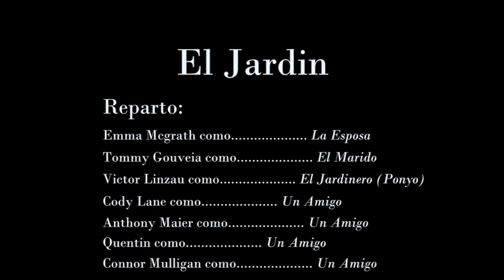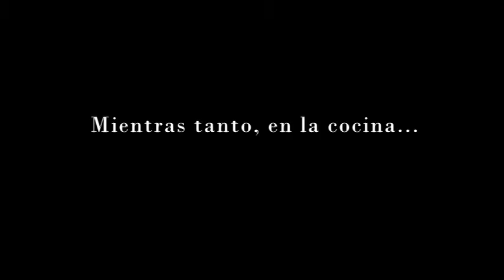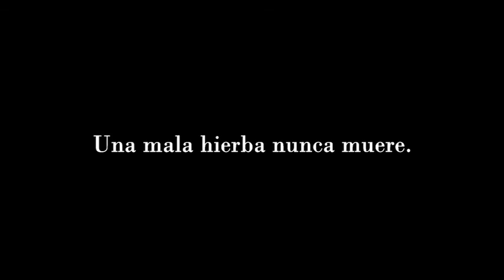Telenovela: El Jardín